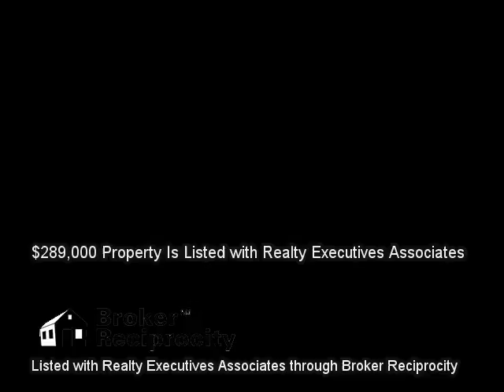921 Southwest Xrd, Maryville, TN 37803 (MLS # 898382)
Listed with Realty Executives Associates :: 921 Southwest Xrd, Maryville, TN 37803 (MLS # 898382) :: $289,000 :: 4,000 sq ft :: Real Estate Video Marketing is not in any way affiliated with these properties and is not a Licensed Real Estate Agent or Broker in the State of Tennessee. We are a marketing firm seeking to market other Realtors' properties. This information is gathered from the Broker Reciprocity pages contained on an Agent's Listings and is in no way used to gather, resell, or market leads for any agent in particular and we will discard any communication about any listing information contained. These videos are for demonstration use only. Call the listing agent for any questions. :: LOCATION LOCATION LOCATION. conveniently located beside Foothills and MRIS, this beautiful brick home has something for everyone. Mother in law or teen suite in finished, walkout basement, upstairs bonus, beautiful kitchen. Flooring allowance will be given.